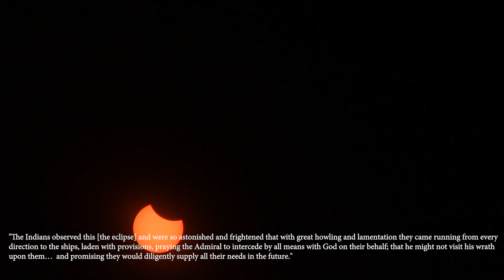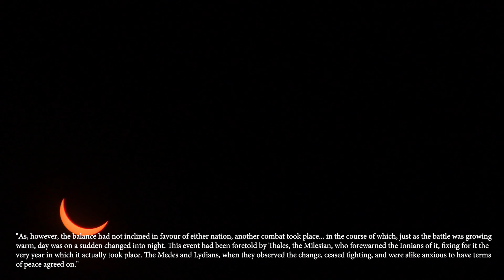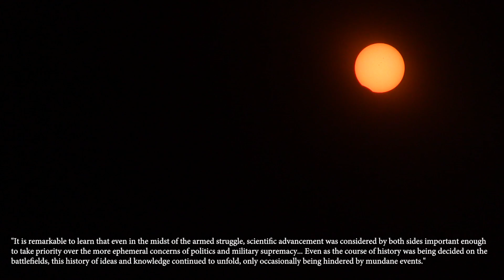Eclipse Timelapse (August 21, 2017) + Fascinating Eclipse Facts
In this video:

In the video today, we look at the August 21, 2017 eclipse and various eclipse facts